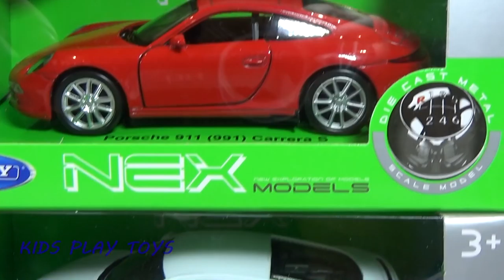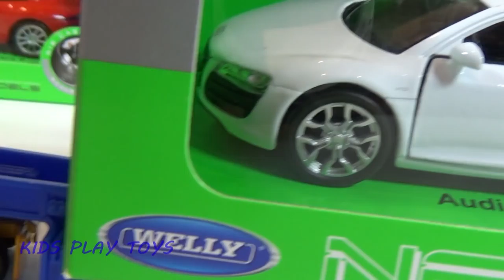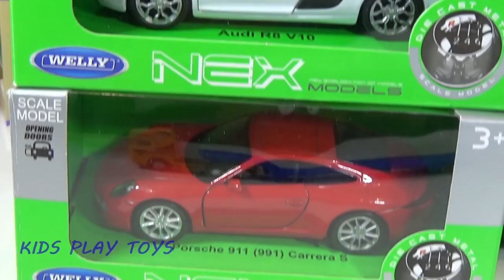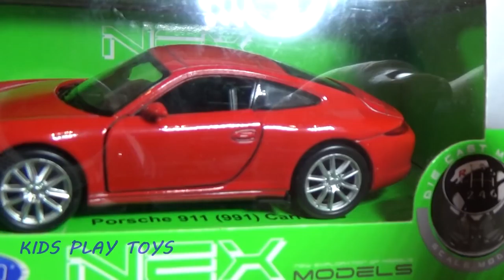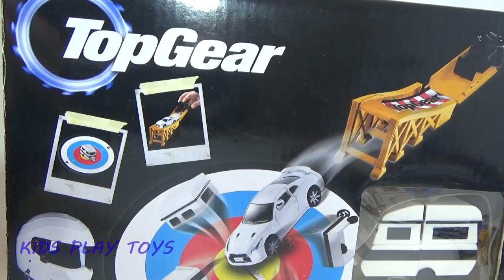TOP GEAR. Jumping Cars on the Spring TOP GEAR. OPEN EGGS SURPRISE WITH MCQUEEN